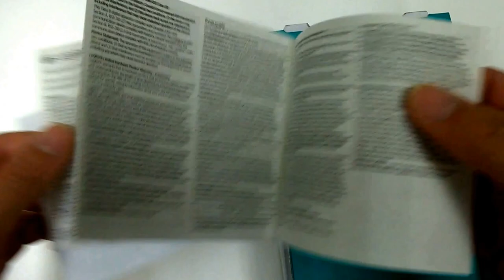[Amazon] Logitech M570 Wireless Trackball, Computer Wireless Mouse, Long Range Wireless Mouse